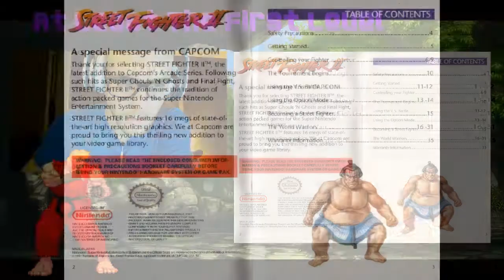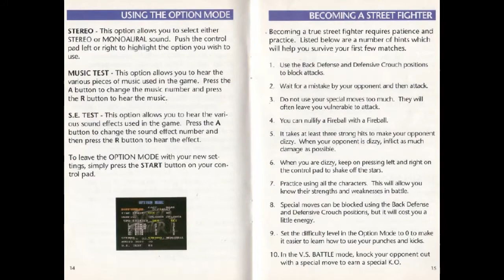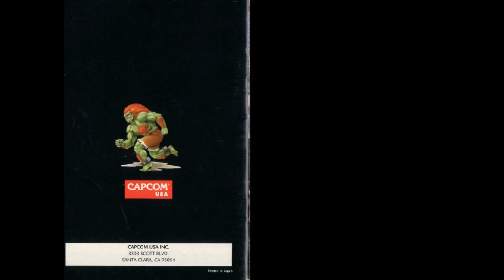Street Fighter II - SNES - Let's Play!!!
What can I say about this one?. It's the game that started it all... Kinda.